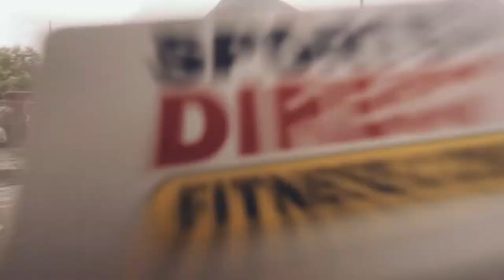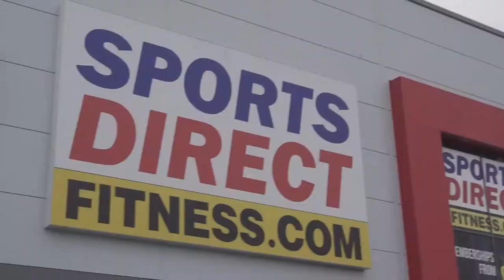How to grow big quads - High bar Squats